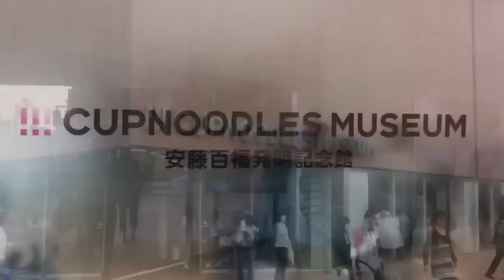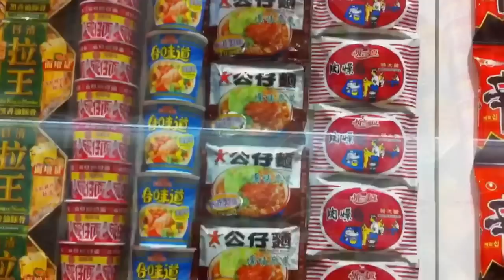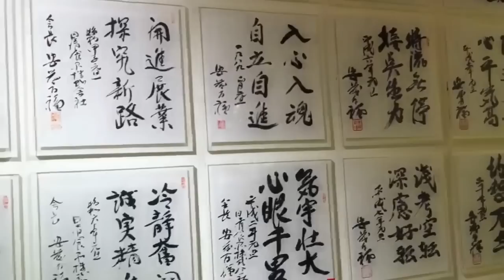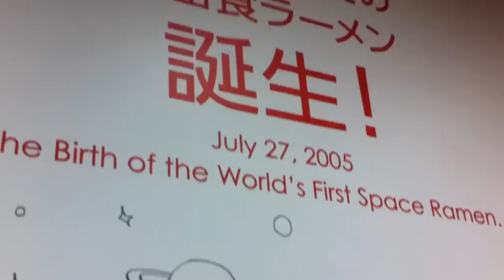喜歡吃泡麵嗎？來，泡麵博物館在這裡！